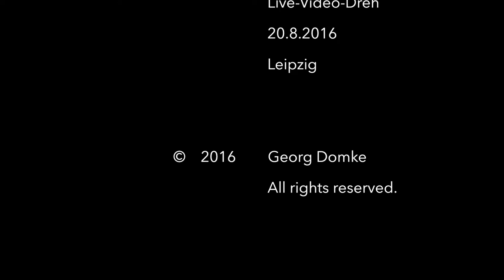Georg Domke - Kleine Melodie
Dieses Lied ist gar nicht so klein, wie es nach dem Lesen des Titels vielleicht erscheinen könnte. Über 10 Jahre hat dieser Song jetzt schon auf dem Buckel.

Hier gibt es mehr Infos über mich und Musik zum anhören und downloaden: